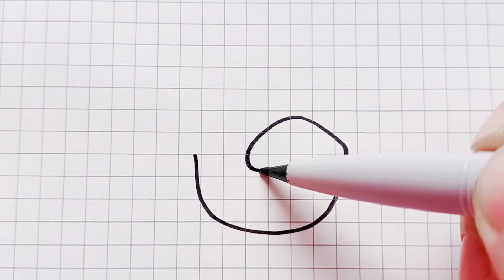Simply draw a victory gesture